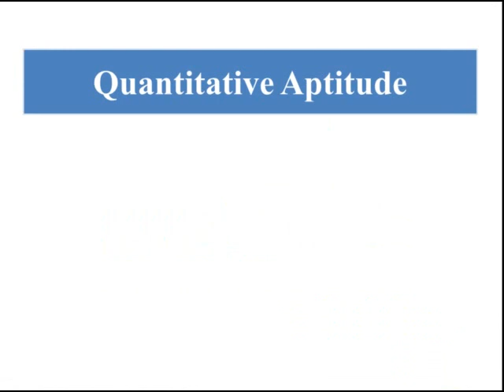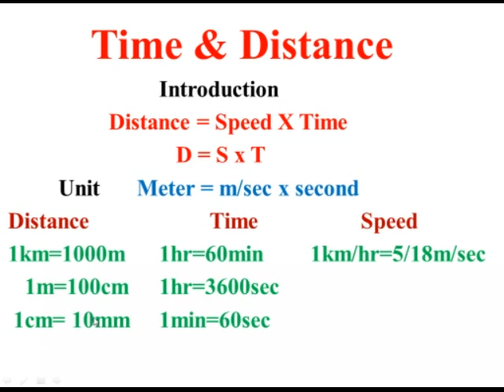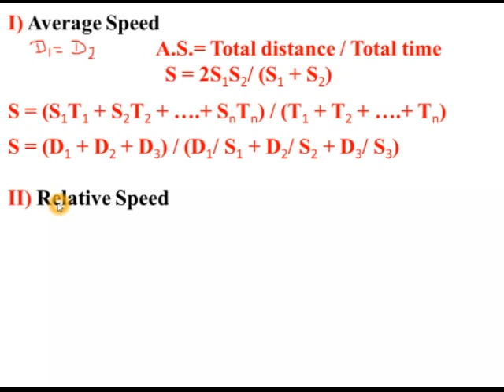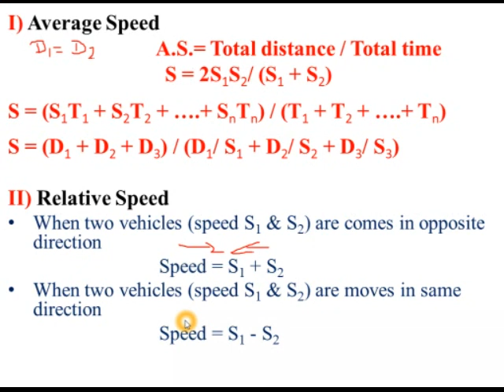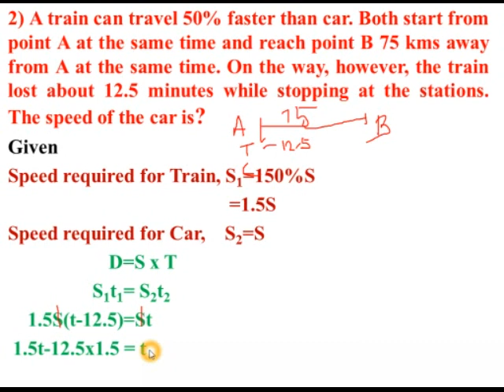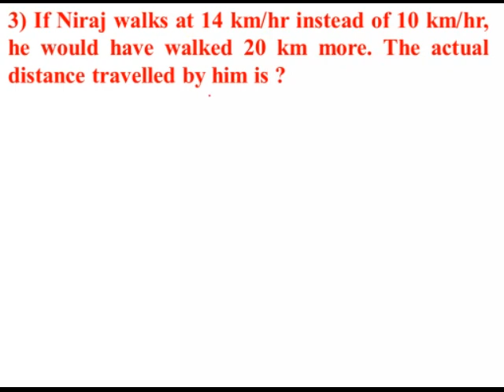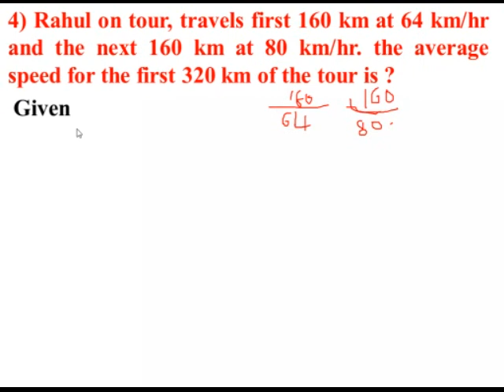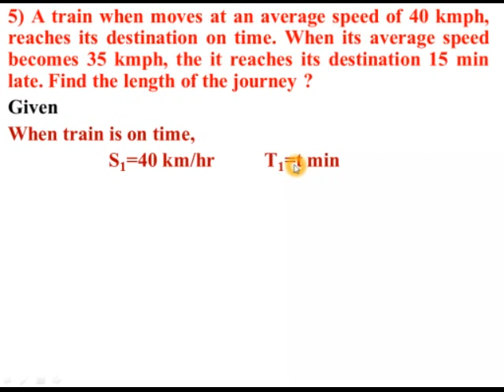Time and Distance/ Quantitative Aptitude/ IBPS PO/ PWD/WRD/ Competitive EXam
welcome everyone

all preparation of competitive exams

very short method and concept to understand time and distance